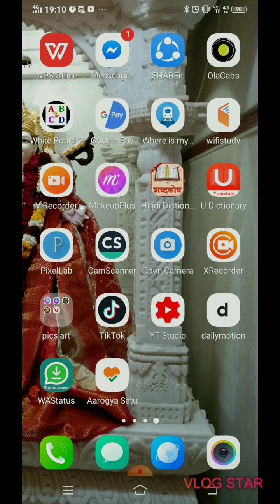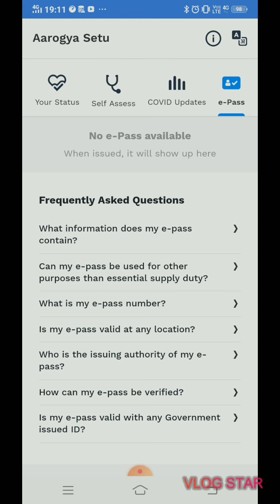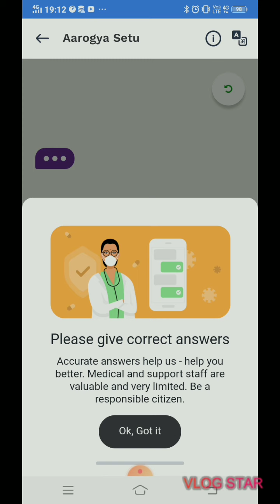Aarogya Setu App/Aarogya Setu App Ka Use Kaise Kare/Download Karne Ke liye 👇 niche Description link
Hello friends ajj ki is video pe mai aplogo ko btaugi Aarogya Setu App ka kaise use kare ,with Aarogya Setu App you can protect yourself,your family and friends and help our country in the effort to fight COVID-19.